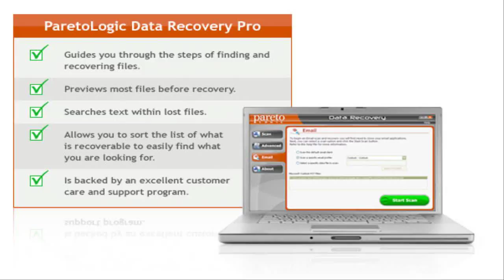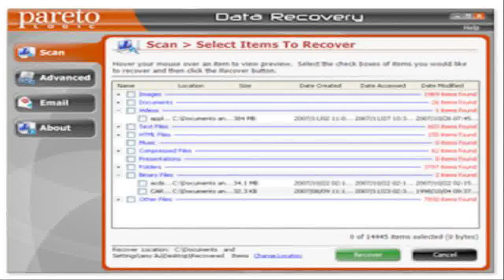data recovery los angeles - it easily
Go here 4 no cost Download - hd data recovery - download your files simply